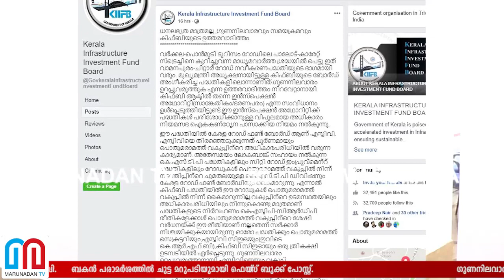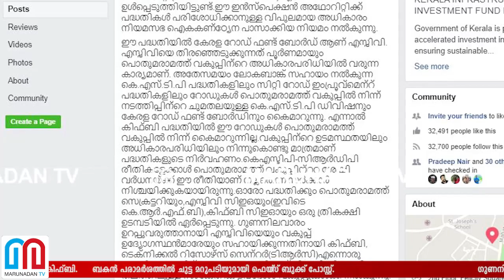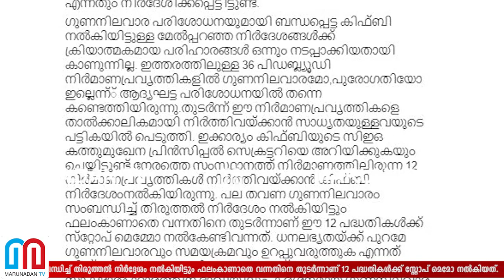മന്ത്രി സുധാകരനെ ട്രോളി കിഫ്ബി | kiifb | kerala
ഗുണനിലവാരം ഉറപ്പുവരുത്തുക എന്ന ഉത്തരവാദിത്തം നിറവേറ്റാനായി കിഫ്ബി ആക്ടിലെ ഇൻസ്പെക്ഷൻ അഥോറിറ്റി; പല തവണ ഗുണനിലവാരം സംബന്ധിച്ച് തിരുത്തൽ നിർദ്ദേശം നൽകിയിട്ടും ഫലംകാണാതെ വന്നതിനെ തുടർന്നാണ് 12 പദ്ധതികൾക്ക് സ്റ്റോപ് മെമോ നൽകിയത്; ധനലഭ്യതയ്ക്ക് പുറമേ ഗുണനിലവാരവും സമയക്രമവും ഉറപ്പുവരുത്തുക എന്നത് കിഫ്ബിയുടെ പ്രഖ്യാപിത ലക്ഷ്യം; മന്ത്രി സുധാകരനെ ട്രോളുന്ന മറുപടിയുമായി കിഫ്ബി; ബകൻ പരാമർശത്തിൽ ചുട്ട മറുപടിയുമായി ഫെയ്‌സ് ബുക്ക് പോസ്റ്റ്